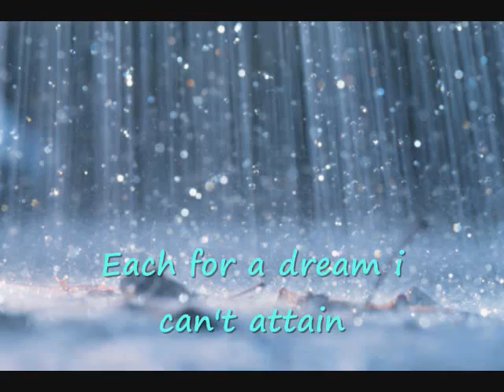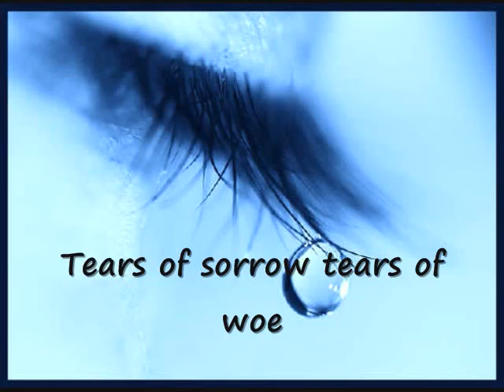Tears Fall Like Rain (by sadia noor)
tears fall like rain